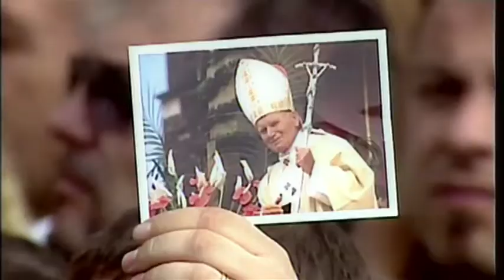QUE VEUT LE PAPE ?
Réalisateur : ANTOINE VITKINE & ANNA KWAK
Auteur : ANTOINE VITKINE & ANNA KWAK
Durée : 50 '
Année : 2010

Producteur : Daniel LeconteQue veut Benoît XVI, ce pape aussi austère et effacé que Jean-Paul II était flamboyant ? Que veut vraiment ce théologien impénétrable dont les décisions font régulièrement scandale : levée de l'excommunication des évêques intégristes, critique virulente de l'Islam à Ratisbonne, béatification de Pie XII, réhabilitation de la messe en latin, sortie contre le préservatif, ... ?
L'enquête des réalisateurs Antoine Vitkine et Anna Kwak, qui ont pu pénétrer au sein du Vatican, rencontrer des hommes très proches du Pape et des témoins clefs de son histoire tel que le théologien Hans Küng, décortique la véritable stratégie du Vatican, sous la houlette de Benoit XVI.
Une enquête surprenante. On le croyait simple pape de transition, dans la droite ligne de Jean-Paul II dont il fut le conseiller pendant 20 ans : il a en fait un agenda et un projet bien à lui. On le pensait gaffeur, mauvais communicant : il applique un programme, avec des méthodes nouvelles. Quitte à choquer l'opinion publique ou même de nombreux catholiques. Son but ? Restaurer la puissance perdue de l'Eglise, sur une ligne ultra conservatrice, défendre un Occident chrétien, lutter contre la laïcisation du monde et peser sur les sociétés. Pour cela, il ne craint pas de s'appuyer sur des mouvements les plus durs du monde catholique, d'influencer les Etats ou de mettre l'Eglise à l'heure du lobbying et de la communication.